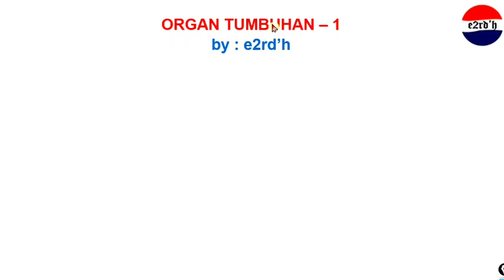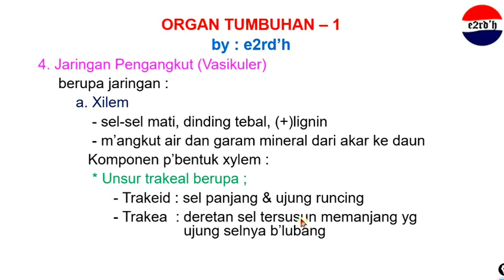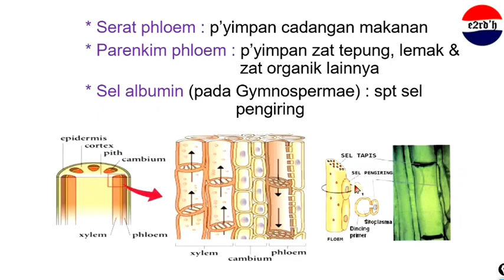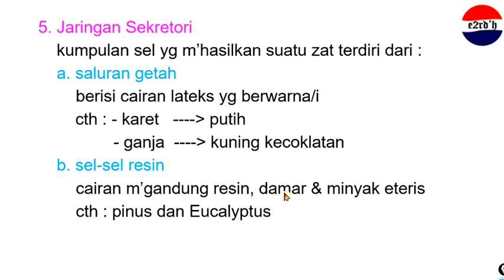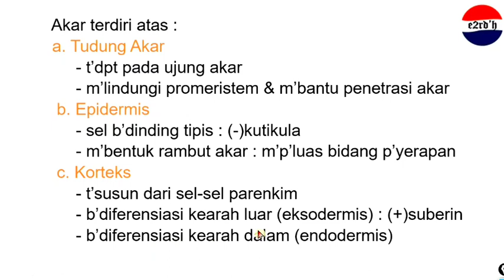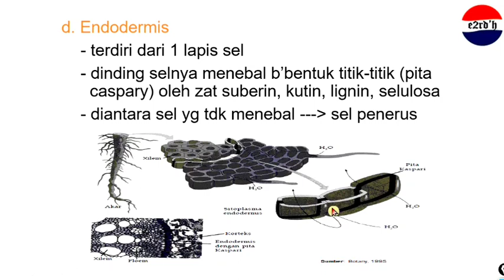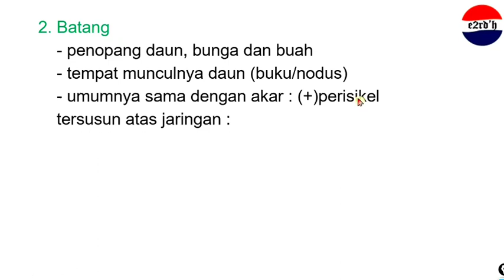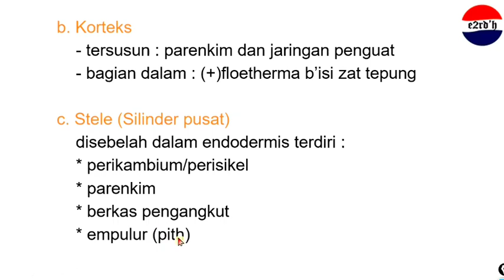ORGAN TUMBUHAN 1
Sama seperti makhluk hidup pada umumnya, tumbuhan juga memiliki beberapa organ penting untuk menunjang kehidupannya. Organ tumbuhan tersebut meliputi biji, buah, bunga, daun, batang, dan akar.

Ada pula organ pendukung lainnya, seperti duri, sulur, dan trikoma yang berupa rambut daun atau batang. Setiap organ tanaman tersebut mempunyai fungsi masing-masing yang saling berhubungan dan mendukung satu sama lain.